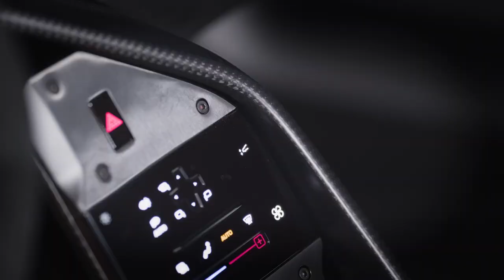New Ferrari F80 - With 1200 HP - V6 Engine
Hey guys checkout The All New Ferrari F80.

The F80 is Ferrari’s new supercar, a car destined to join iconic models from the 1984 GTO to the 2016 LaFerrari Aperta.

The F80 is a showcase for the ultimate in technology and performance from the marque, and represents an extreme development of the internal combustion engine.

With a combined maximum power of 1200 hp, the V6-hybrid powertrain of the F80 makes it the most powerful road car ever to come out of the gates of the Ferrari factory.

A host of advanced technological solutions makes the F80 the new benchmark for innovation and engineering excellence

Video Source: Ferrari Official Media

ferrari f80,
ferrari,
new ferrari f80,
ferrari f80 top speed,
ferrari hypercar,
new ferrari,
ferrari f80 specs,
ferrari f80 concept,
ferrari f80 horsepower,
f80 ferrari,
ferrari f80 performance,
ferrari v6,
ferrari f80 price,
hybrid ferrari,
ferrari f80 interior,
fastest ferrari,
ferrari supercar